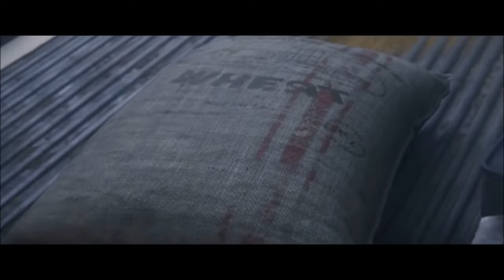Zielonka 25(G) Marchew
Hej Ludziska! No to się zaczęły innowacje. Nowy ciągnik. Nowe uprawy. Znaczy się marchew. No dzieje się i dobrze :D Zapraszam do oglądania i przyjemnie spędzonego czasu życzę :)